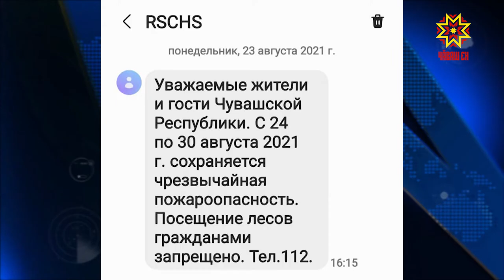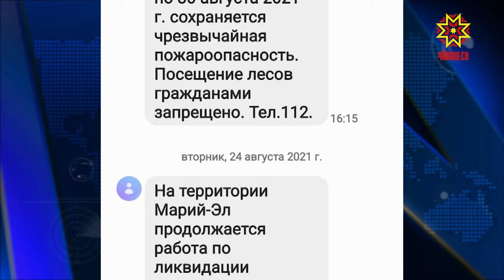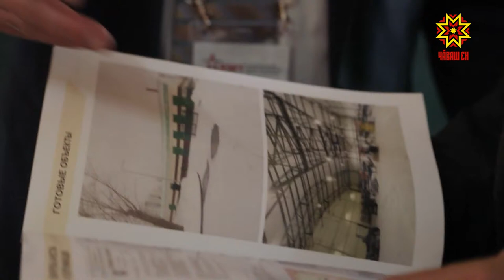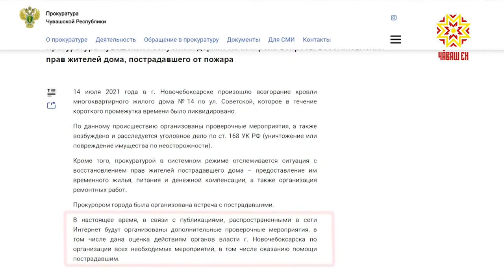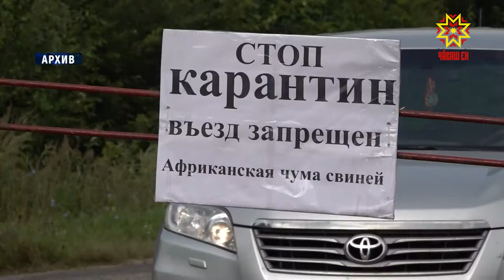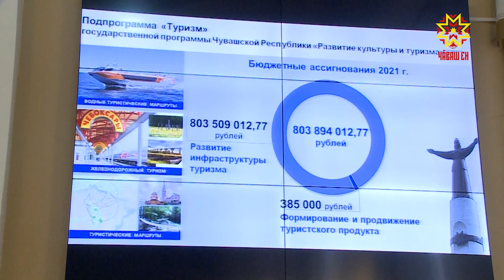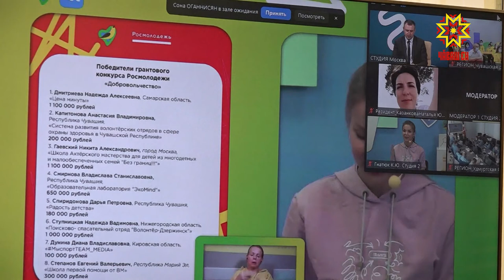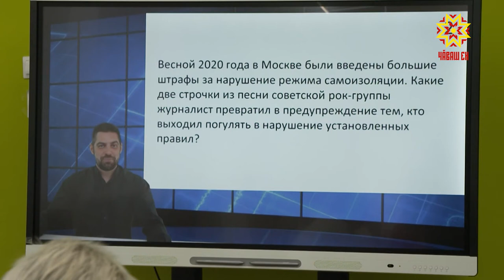Республика 24.08.2021 на русском языке. Вечерний выпуск